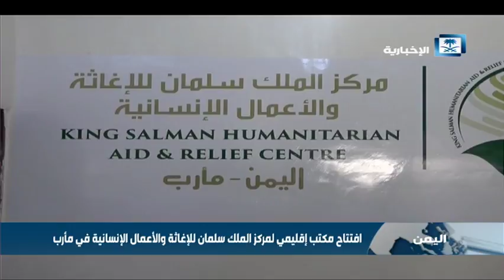افتتاح مكتب إقليمي لمركز الملك سلمان للإغاثة والأعمال الإنسانية في مأرب